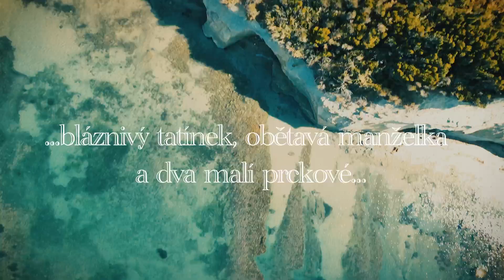Expedice Z Blaníku na Medenicu 2024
10 států
24 dní
4754km
2 dospělí a 2 prckové
1 malé autíčko